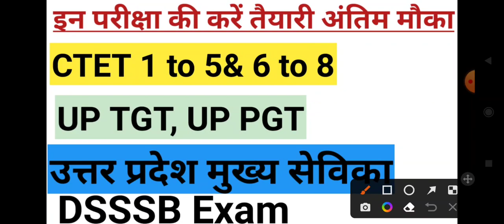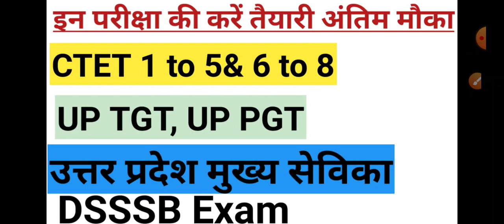इन परीक्षा की करें तैयारी